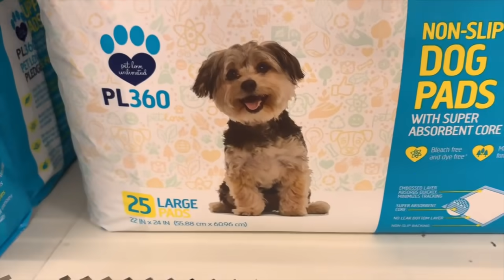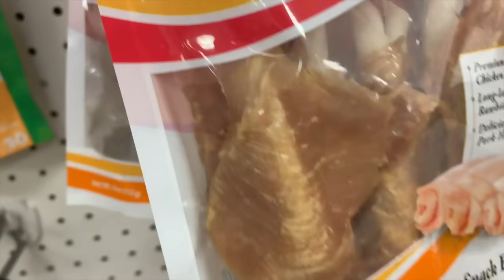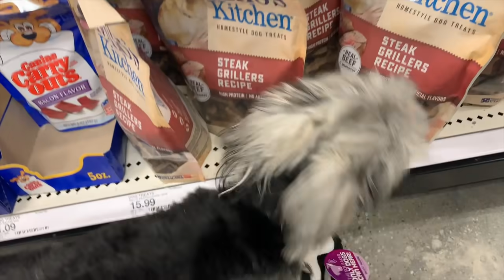COMPRO TODO LO QUE GOLIAT QUIERE LLEVARLE A SUS 4 HIJOS Y A DALILA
Mandame mensajitos especiales por aqui!